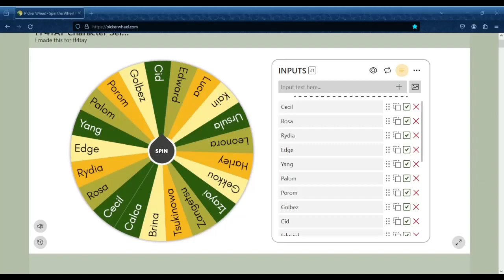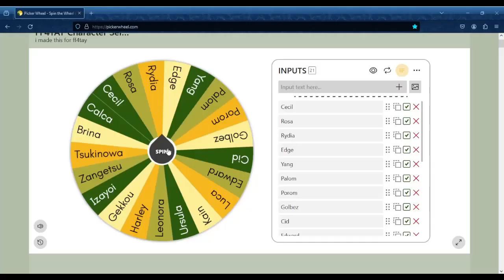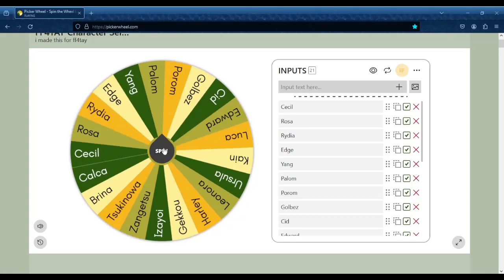BGW Plays: Final Fantasy IV The After Years (PSP Version) The Crystals The Planet Eater Part 4